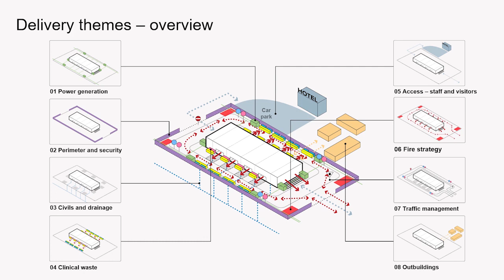NHS Nightingale Hospital, London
Covid-19 surge response: view from the front line.

NHS Nightingale Hospital London is a temporary hospital with a 4000 bed capacity opened on 3 April 2020 within London’s Excel centre. It was created in just two weeks.